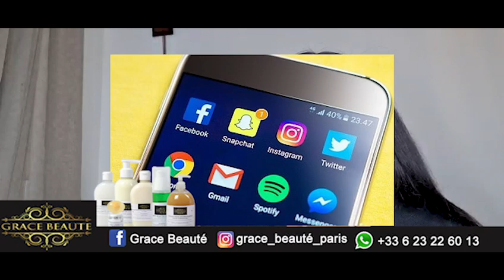MAMAN PROBLÈME NAYO EZA NINI ?? ZUA SOLUTION NAYO NA KIMIA GRACE BEAUTE EZO REPARE BA FAUX MAFUTA